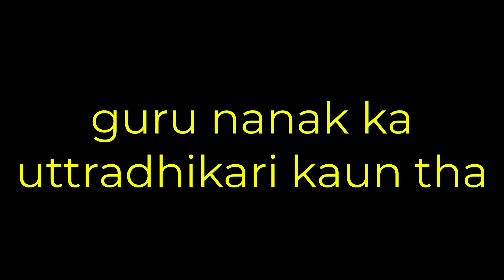guru nanak ka uttradhikari kaun tha